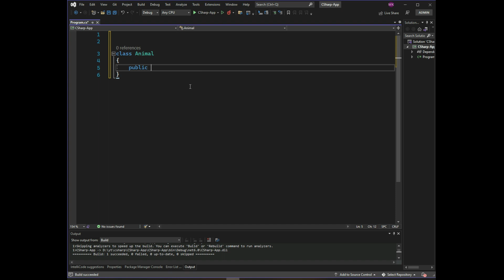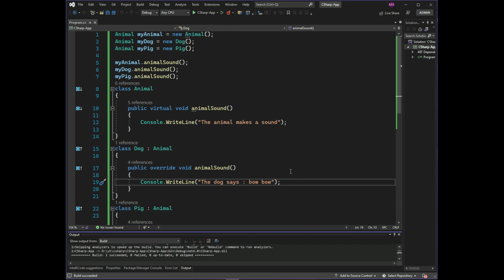😀C# tutorial for beginners -Polymorphism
Polymorphism means "many forms", and it occurs when we have many classes that are related to each other by inheritance.

Like we specified in the previous chapter; Inheritance lets us inherit fields and methods from another class. Polymorphism uses those methods to perform different tasks. This allows us to perform a single action in different ways.